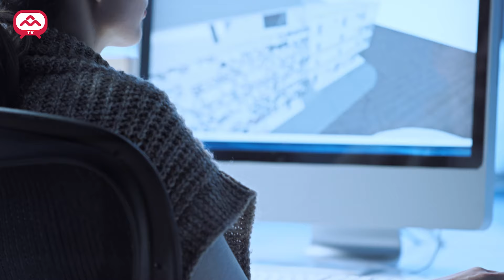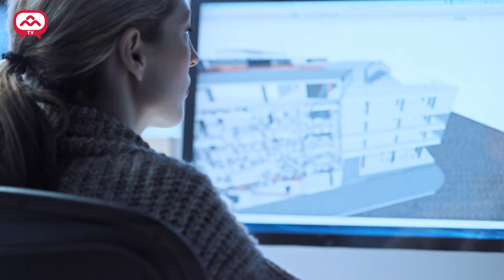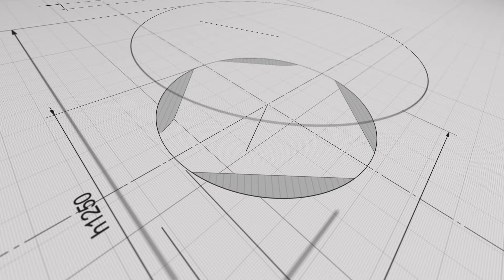Informativo Semanal de Aparejadores Madrid - 23 de mayo de 2024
Informativo audiovisual con carácter semanal y en formato rápido producido por el Colegio de Aparejadores y Arquitectos Técnicos de Madrid con el propósito de sintetizar las noticias más relevantes del mundo de la edificación. Incluye consejos técnicos y un avance de las actividades inmediatas previstas en la agenda de actividades colegiales. Abierto a todos los interesados en el mundo inmobiliario y de la construcción.